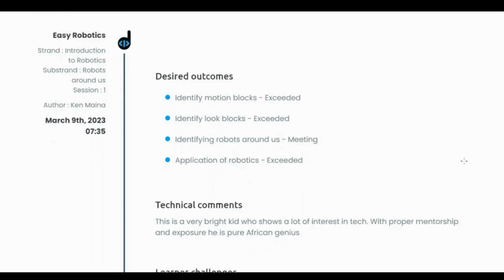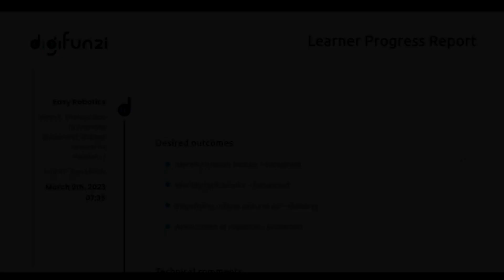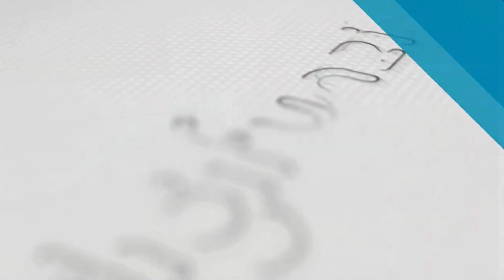Digifunzi Training of Trainers Video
Digifunzi equips teachers with skills, resources and support needed to teach Coding, Robotics, AI and Machine Learning in schools.